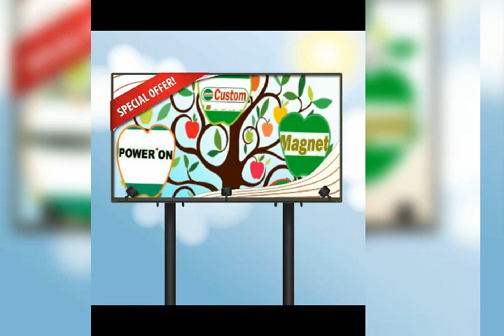Custom lubricants India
Ceo